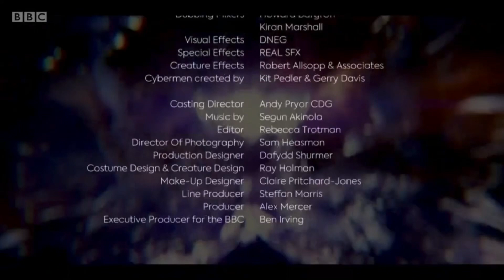Doctor Who Praxeus Trailer | Next Time Style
Fan-made Next Time Trailer for Doctor Who Series 12 Episode 06 'Praxeus' Written by Pete McTighe and Chris Chibnall.
Trailer includes the middle 8 variant of the outro theme from Series 12 Episode 09 'Ascension of The Cybermen' Written by Chris Chibnall.